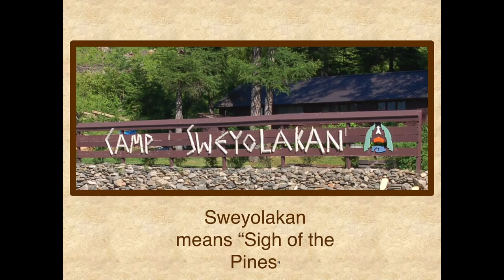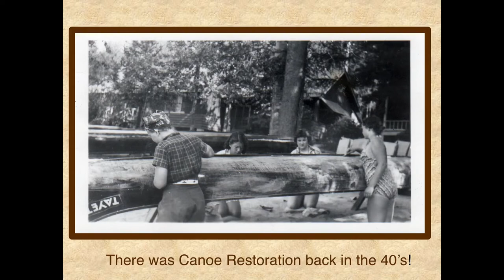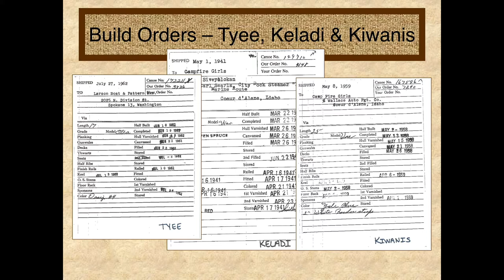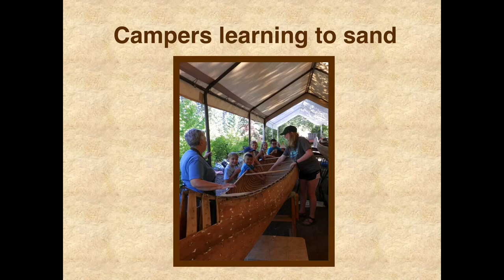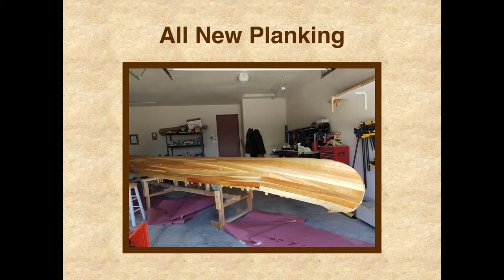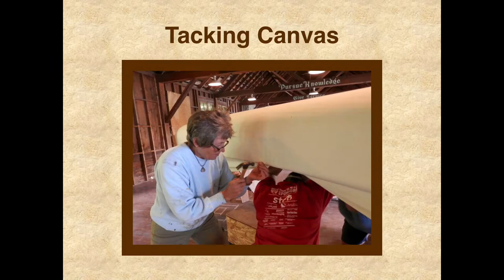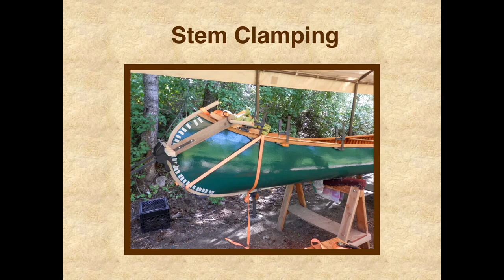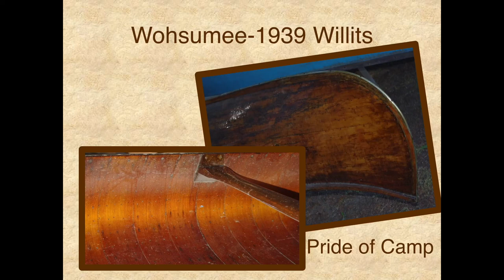Restoring War Canoes by Carol Measel & Eileen Mathews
Carol and Eilleen present the canoe restoration program at Camp Sweyolakan in Idaho, including the involvement of professional builders Jeanne Bourquin (Bourquin Boats) and partner, woodworker and artist Peter Pestalozzi, with a focus on two war canoes.